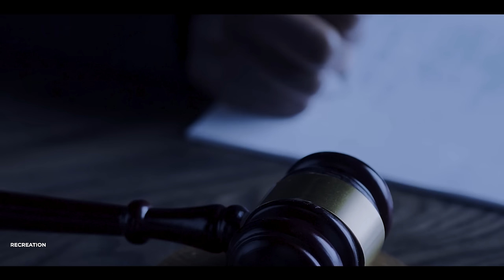My Story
The full, true, and unadulterated story of the man behind the future of whistleblowers in Australia. Who is David McBride? And why is he going on trial? And why should all of Australia support the cause.